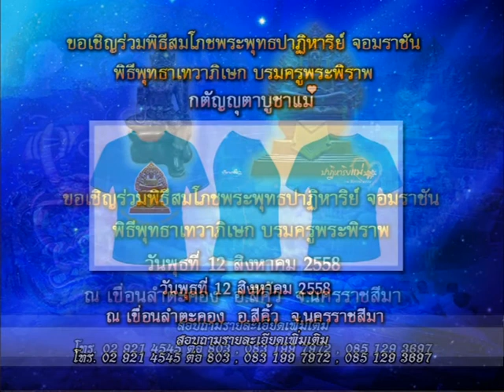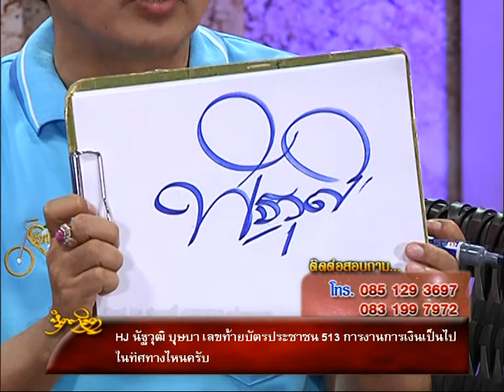รายการหัตถจิต | 07/08/58 | EP 3/4